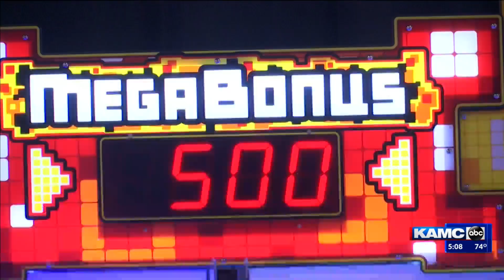New Dave & Buster's in Lubbock is first in West Texas